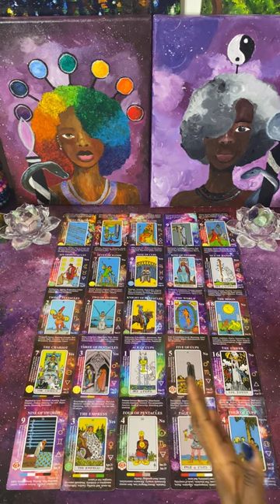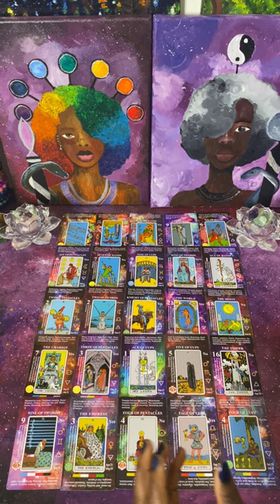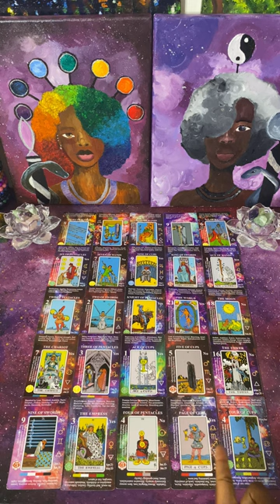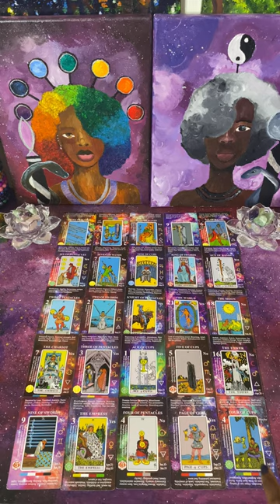This Masculine Lost His Soul Contract with You because he partnered up with a cult to destroy you